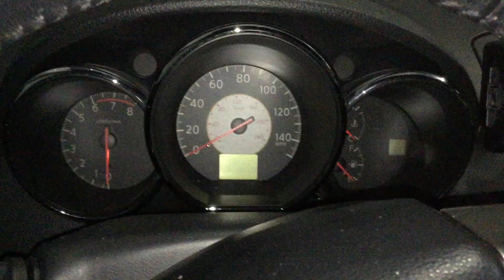Nissan Altima Panic Alarm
2018 Video
Old 2005 Nissan Altima